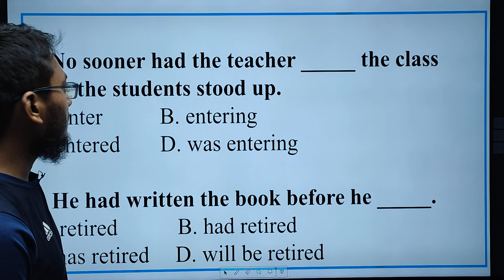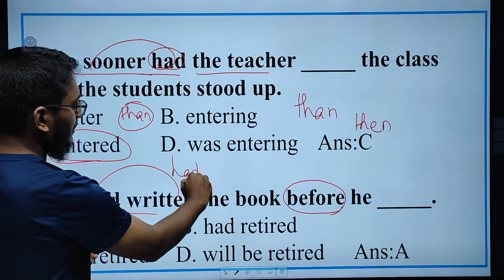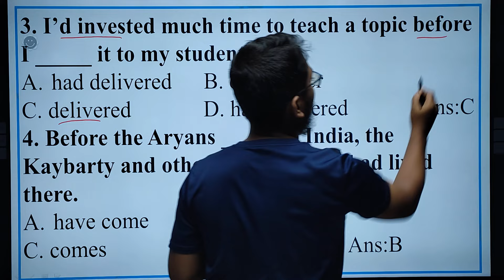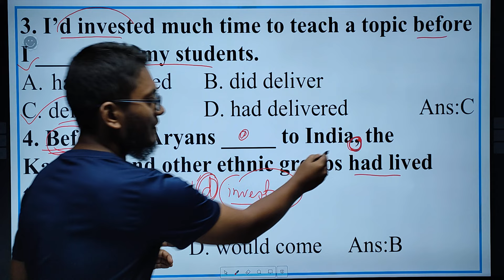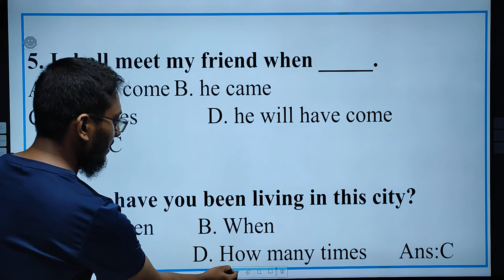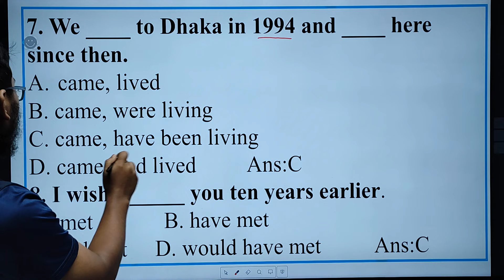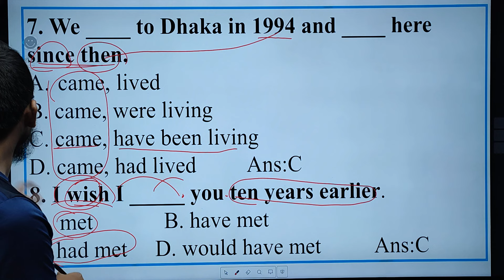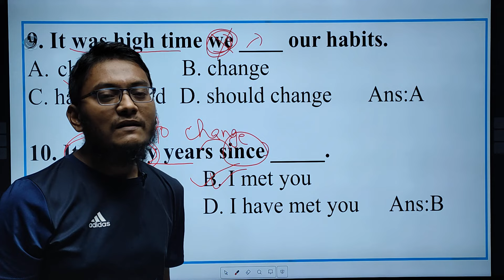Agriculture University| English-04